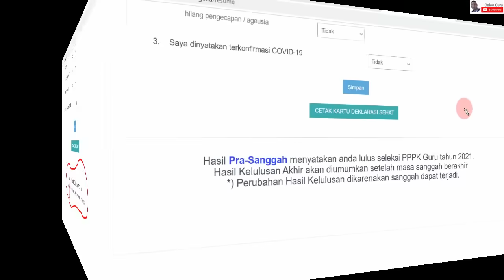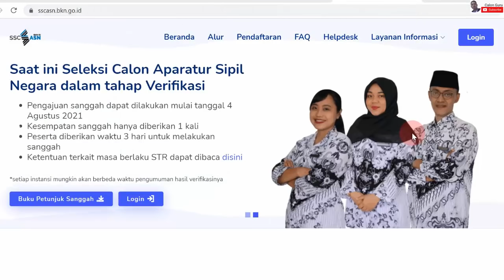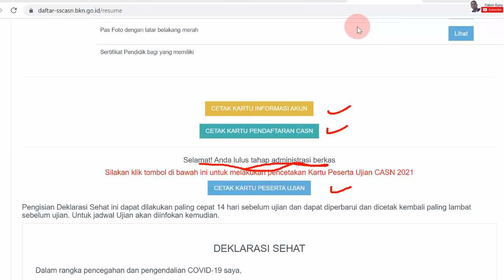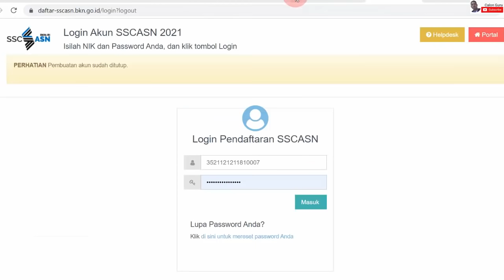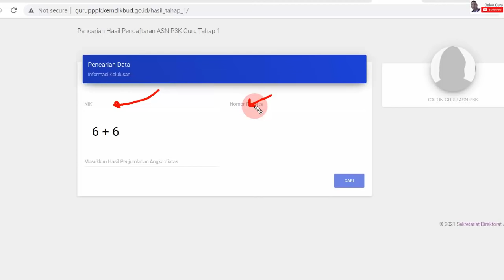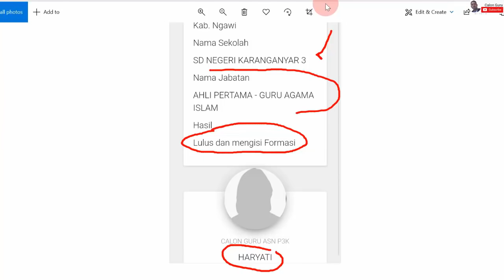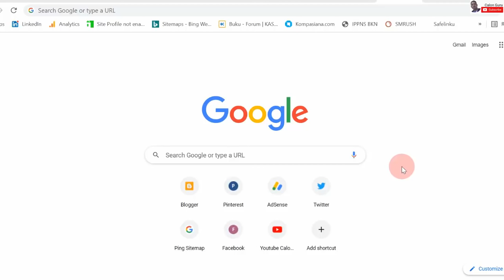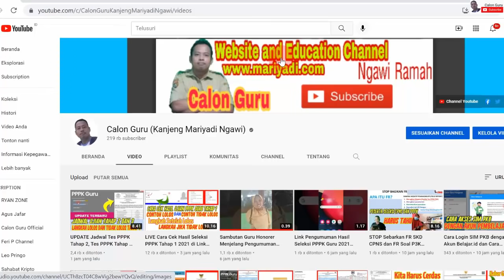LIVE Cek Hasil Seleksi Kompetensi Tahap I PPPK Guru 2021 di Link Pengumuman PPPK Guru 2021 Tahap 1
Kabar gembira Sobat Calon Guru dari kalangan guru honorer yang menantikan Kapan pengumuman P3K tahap 1 2021, Dimana melihat pengumuman PPPK 2021, Kapan pengumuman tes PPPK tahap 1 dan Kapan pengumuman tes PPPK 2021 tahap 2 bahwa hasil seleksi pppk tahap 1 2021 sudah bisa dilihat pada Link Cek Hasil Seleksi Kompetensi Tahap I PPPK Guru 2021 gurupppk kemdikbud go id pengumuman tahap 1 pada portal Pencarian Hasil Pendaftaran ASN P3K Guru Tahap 1 atau pppk kemdikbud hasil tahap 1. Pada video ini saya sajikan LIVE Cara Cek Hasil Seleksi PPPK Tahap 1 2021 di Link Pengumuman PPPK Guru 2021 untuk mengetahui apakah Lulus P3K 2021 ataukah tidak Lulus P3K 2021 serta langkah setelah Lulus P3K 2021 dan langkah setelah tidak Lulus P3K 2021.

Selain pengumuman hasil pppk tahap 1 2021 dapat diakses dari link pengumuman pppk guru 2021 tahap 1 guru pppk kemdikbud go id hasil tahap 1 juga bisa diakses dari link pengumuman pppk guru 2021 dengan cara login akun sscasn 2021 yaitu sscasn bkn go id. Untuk mengetahui daftar nama yang lulus p3k 2021 calon asn pppk guru daftar nama yang lulus p3k 2021 tahap 1 bisa dilihat pada pengumuman pppk tahap 1 tahun 2021 dalam bentuk pengumuman pppk 2021 pdf pada kontak instansi masing- masing.

Jika guru honorer tidak lulus tes pppk tahap 1 akan ada tulisan Maaf Anda tidak lulus Seleksi CASN 2021 (PPPK Guru Tahap 1) Anda dapat melakukan sanggah nilai pada tanggal 10 oktober sampai 12 oktober 2021 dan jika lulus tes pppk guru tahap 1 akan ada pemberitahuan di akun sscasn guru honorer Hasil Pra-Sanggah menyatakan anda lulus seleksi PPPK Guru tahun 2021. Hasil Kelulusan Akhir akan diumumkan setelah masa sanggah berakhir. Perubahan Hasil Kelulusan dikarenakan sanggah dapat terjadi.